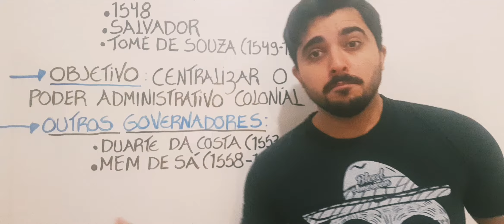O que foi o GOVERNO GERAL no BRASIL?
Opa, tudo bem? Espero que sim!

Primeiramente, obrigado pela confiança em acompanhar as nossas aulas!
Se gostou de nosso canal e de nossos vídeos, por favor, não esqueça:

- Acione o "sininho" de notificação dos vídeos, para sempre ser avisado quando postarmos as aulas novas.
- E, se possível, deixe um comentário, abaixo, sobre o que achou de nossa aula.

Grande abraço!